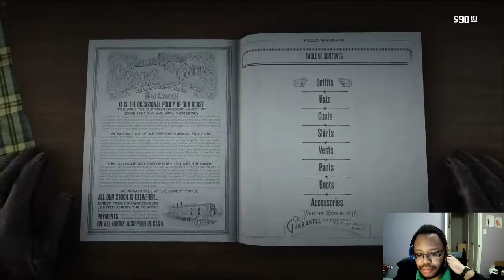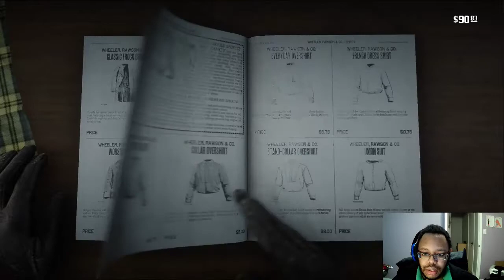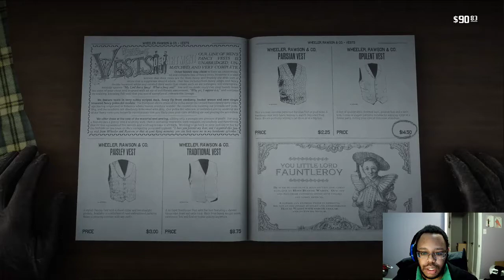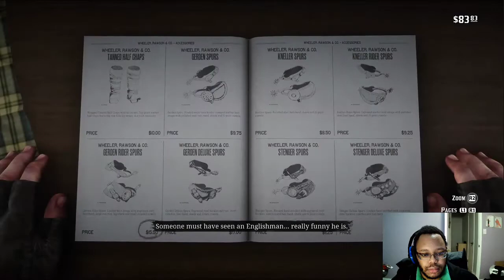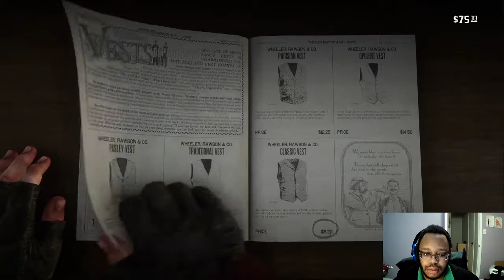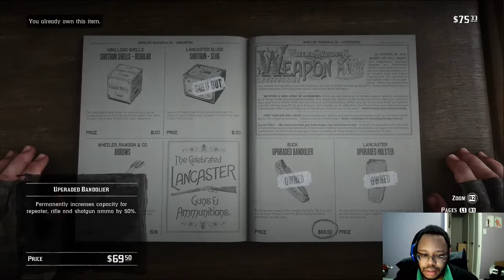Red Dead Redemption 2 part 48: You Workin' Again?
A few incidents during their time at Pronghorn Ranch have brought Abigail to her limit, leading to her taking Jack and leaving the ranch unannounced. Now John is left alone, to figure it all out for himself. The first step seems to be Blackwater, the place that caused so much pain and death all those years ago. Time to get on the road and find some work.